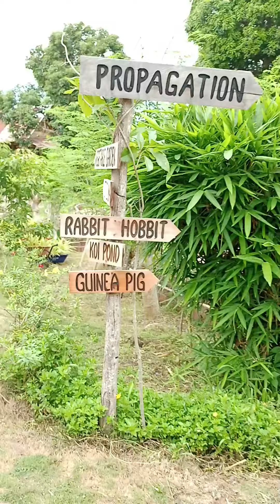South Farm adventures (SimSam Bros)